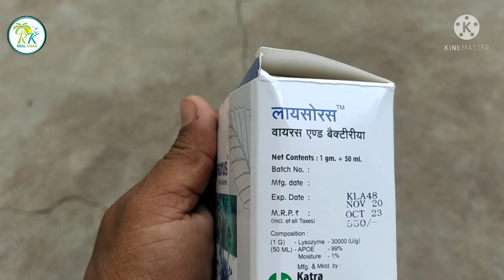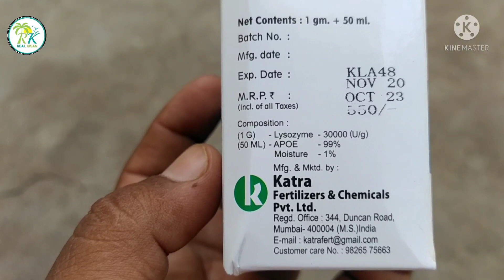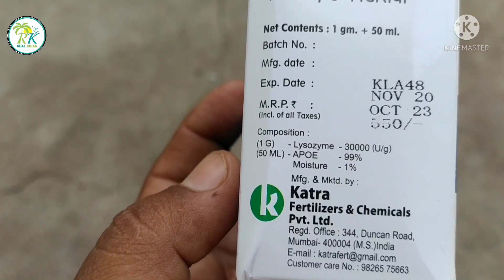एक प्रोडक्ट खत्म करेगा फंगस कीट और वायरस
नमस्कार किसान भाइयों आज हम आपको एक ऐसा प्रोडक्ट बताने जा रहे हैं जो काम अनेक करता है वह  फंगस किट वायरस सबको खत्म करता है